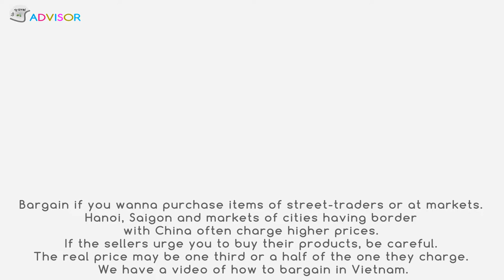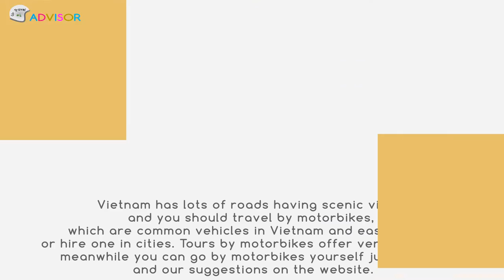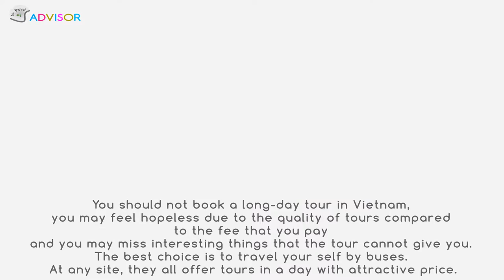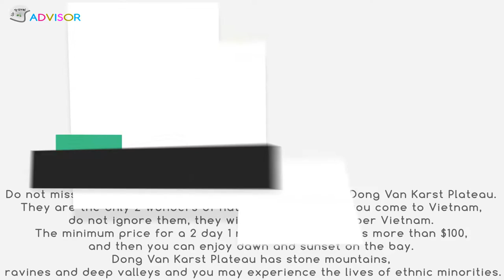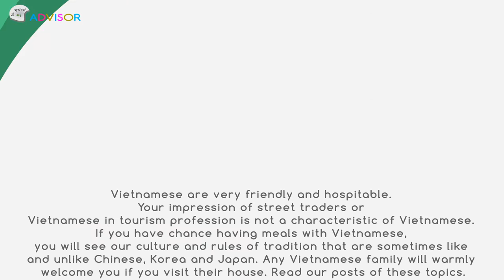10 things visitors need to know | UrTravelAdvisor.com | Vietnam Travel Guide free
Now we are going to talk abt some things visitors need to know before they travel in Vietnam. There are ten.

Keep your purses and mobile phones safe, carry your small bags in front when being in Hanoi or Saigon. The thieves may follow you at crowded areas and at places that have lots of visitors. In other places, the situation